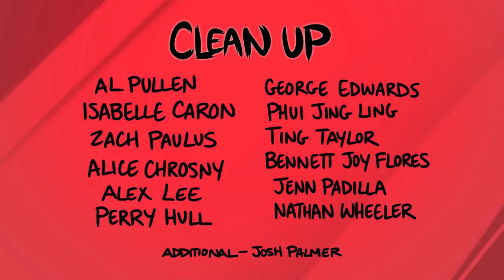Hazbin Hotel | ''Pavouk ve svůdných botách'' | CZ/SK DABING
Ahoj!

Kdyby jsi tento kanál sdílel moc by to pomohlo! :D

Režie: Michal
Scénář: Michal
Všechny role: Michal

Chceš se připojit či napsat nám?